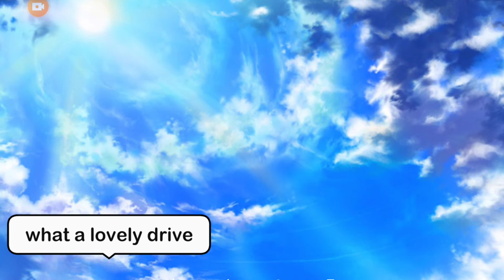httyd characters how had a really bad day gacha life